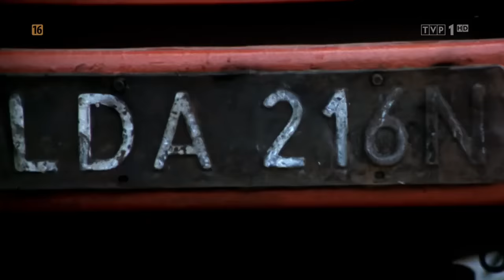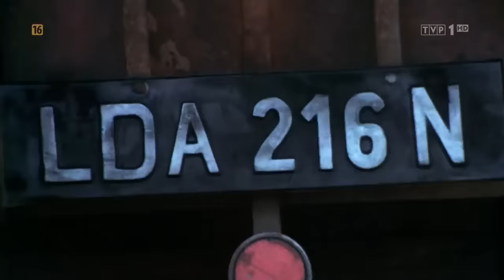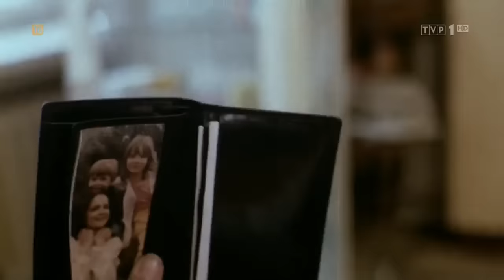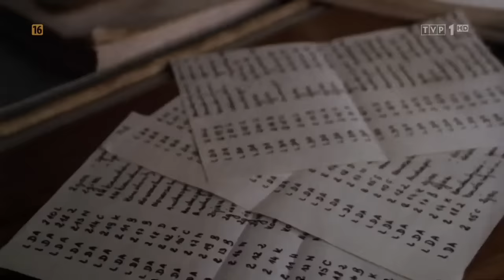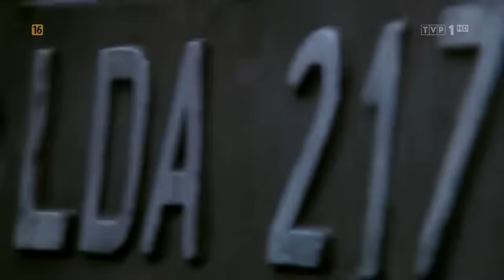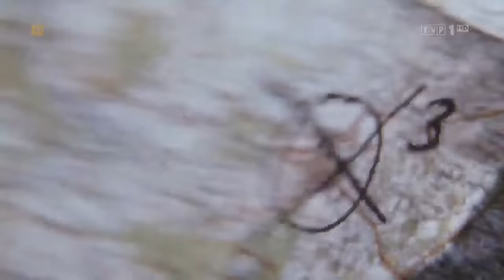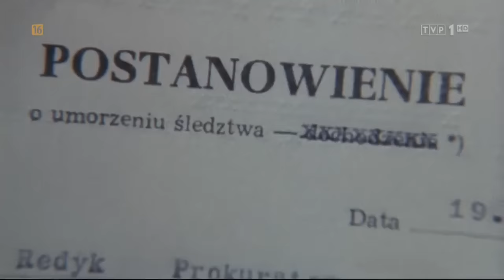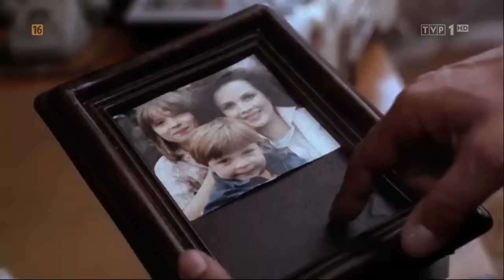PRYWATNE ŚLEDZTWO 1986 PL